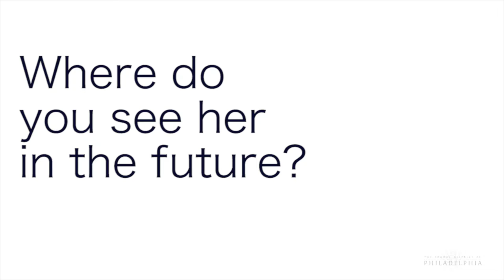Office Deopt Senior of the Month 2017 - Michaiah Moore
Each month Office Depot honors a Senior of the Month within Philadelphia. Michaiah Moore of PLA North High was chosen as the recipient for March 2017. Congratulations!